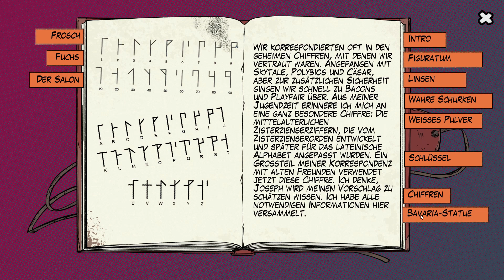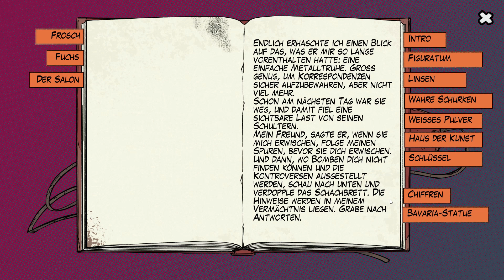Hauma🍻 #4: LÖWE, FUCHS UND FROSCH!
Hauma ist ein visueller Noir-Roman, der im Herzen von München spielt. Schlüpf in die Rolle von Judith, einer ehemaligen Polizistin, während sie eine Verschwörung in den oberen Gesellschaftsschichten der Stadt aufdeckt. Erkunde reale Schauplätze in einem einzigartigen Artstyle, der die bayerische Hauptstadt in einem neuen Licht zeigt. Vom historischen Haus der Kunst bis hin zu anderen unerwarteten Schauplätzen entdeckst du Stücke verborgener Geschichte, die neues Licht auf die Vergangenheit Münchens werfen.